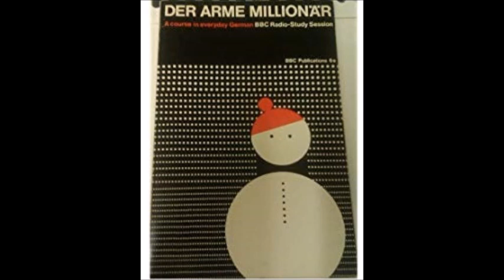BBC Der Arme Millionär Audio 01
BBC Radio series in 4 parts.